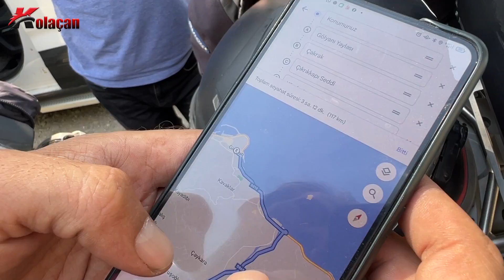Honda NC750x ile Zorlu yollar | Giresun Gölyanı ve Kümbet Yaylası | Kolaçan Karadeniz'de Bölüm 11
Karadeniz turumuzun bu bölümünde Honda nc750x dct motosikletimle Giresun'u geziyoruz. Giresun da zorlu ve harika yollardan sürerek Gölyanı yaylası ve kümbet yaylalarını geziyoruz.

Merhaba ben Kolaçan, 800 bini aşkın kilometre tecrübemle videolar çekiyorum. Çoğunlukla motosiklet içerikli videoları çeksem de bu kanalda gezi, inceleme ve eğlence videoalarıda görebilirsiniz. Aslında ben burada kendi hayatımı ve tecrübelerimi paylaşıyorum. Ama benim ki çerisinde her zaman motosiklet olan bir hayat :)